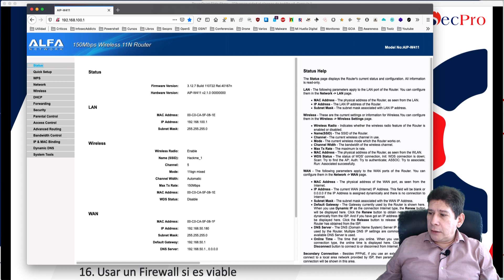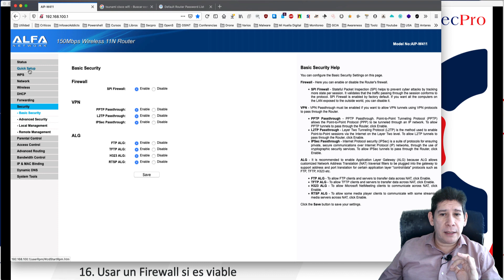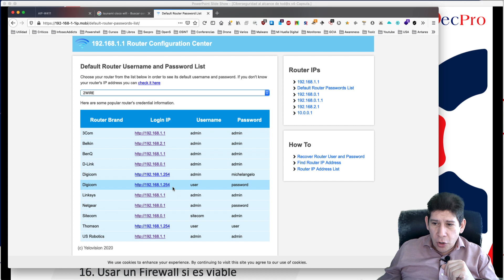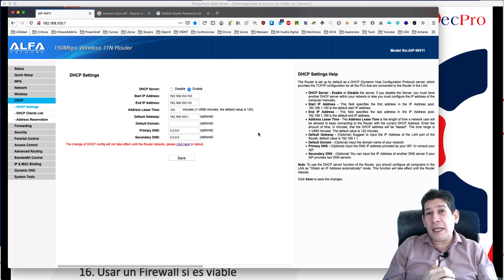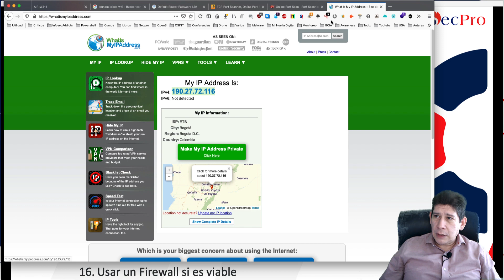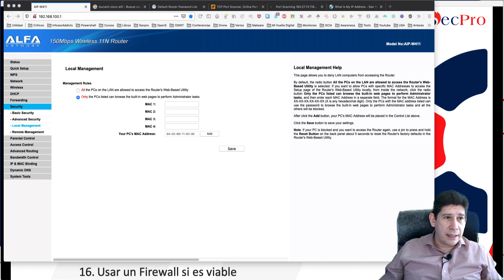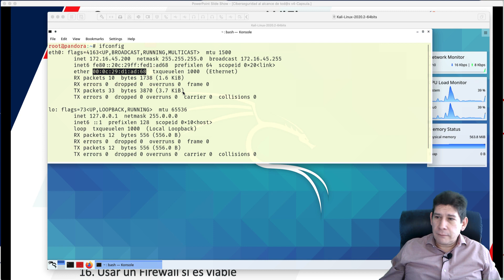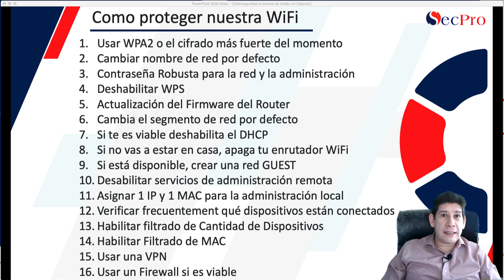Protege tu red Wi-Fi al Máximo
Protegiendo Redes Wi-Fi al Máximo
En este video explicamos 16 recomendaciones para evitar que seas víctima de ataques en tu red inalámbrica.

👇No olvides estos recursos que mencioné en el video👇
💡 URLs:
Detecta tus puertos abiertos: (Te recomiendo que escanees todos los que puedas)

Kali Hacking Pentesting NAC MAC Network Access Control WiFi Wireless Ethical Pruebas Hackear Hackeo Ataque Desarrollo PyCharm VisualStudio Code Linux Script Scripting Python2 Python3